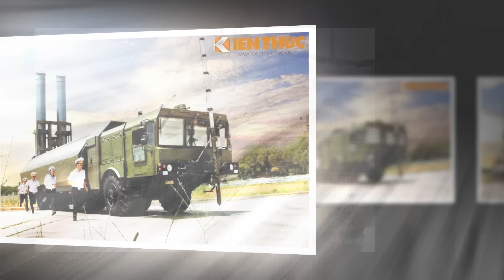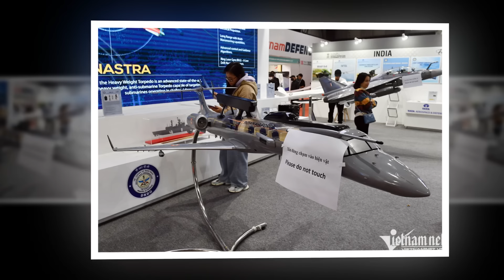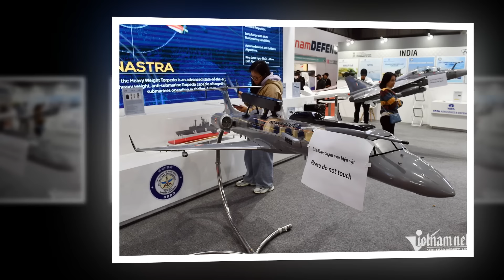Qúy hay :Việt Nam Chế Tạo Thành Công Tên Lửa Chiến Lược sẵn sàng dằn mặt Trung Quốc | TH Channel